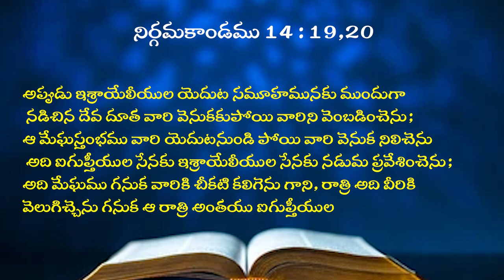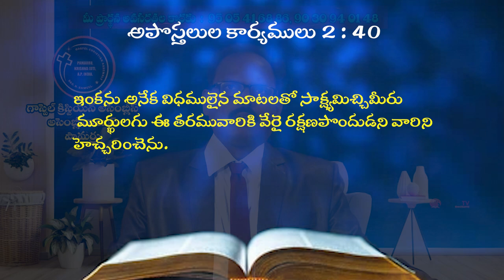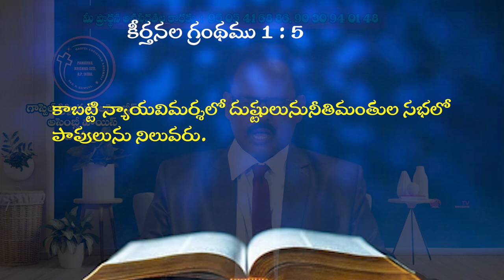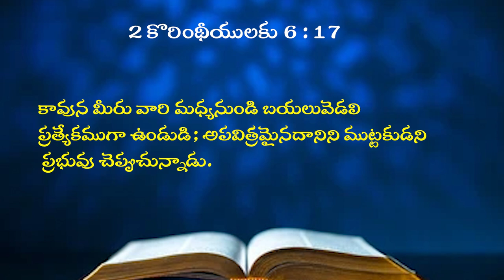18 06 2024 Bro N Samuel garu అంశం : ఐగుప్తీయులను, ఇశ్రాయేలీయులను వేరుపరచిన దేవుడు.